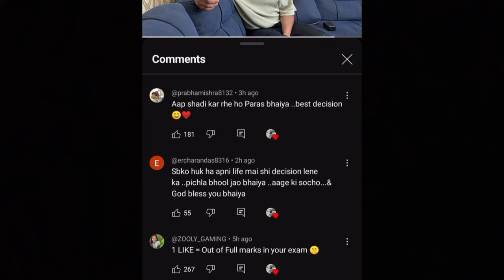Sneha sachdeva's reaction on Paras thakral second marriage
Paras Thakral second marriage
sneha sachdeva
komal thakral vlogs
paras Thakral second wife
Paras Thakral vlogs marriage prank

Paras thakral vlogs latest news
paras thakral ki second marriage
Paras thakral second wedding
komal thakral vlogs
sneha ne Video kyo delete ki
sneha sachdeva news
paras thakral latest update

Bubyeeee!